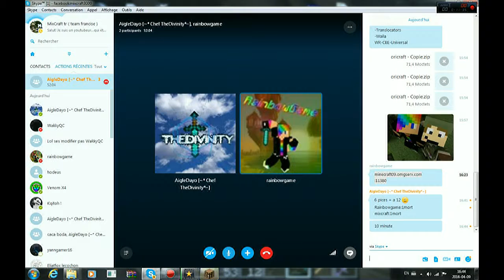rainbow craft ep.1